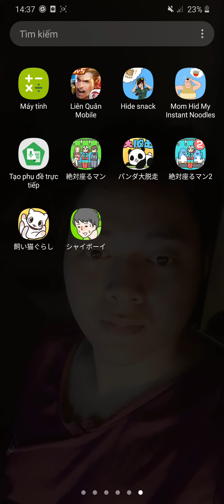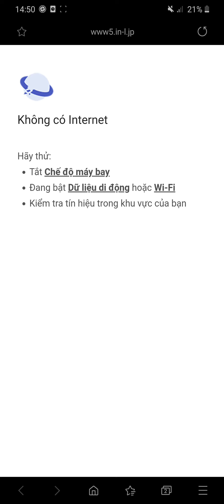[ Neeter ] 腹ペコ脱出 -食べものが無い！ All levels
This is game "腹ペコ脱出 -食べものが無い " Play in Fanpage

気がついたら無人島？お腹が空いた〜とりあえず食べ物を探さないと死んじゃうよ！食べられるものはどこだ〜！！

島のいろんな場所でアイテムを駆使しながら食べられるものを探そう！自販機があったり変な生き物がいたりの変な島でサバイバルする脱出、謎解き系ゲームアプリです。

遊び方

・いろんな所をタップするとアイテムを手に入れたり、何かが起こるかも？

・手に入れたアイテムはドラッグしてドロップすると使えたりします。

・食べたものをコレクションすることが出来ます、是非コンプリートしてみてください！

・行き詰まったら動画を見てヒントをもらえるので、だれでも楽しめる適度な難易度でゆるく楽しめます。

使用素材

MusMus　様

魔王魂　様
                             ***   Download   ***